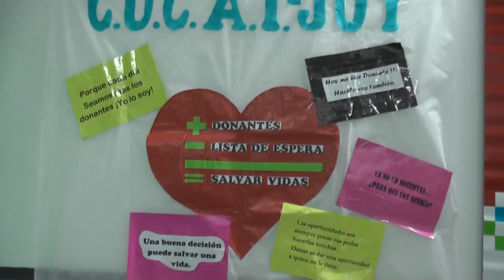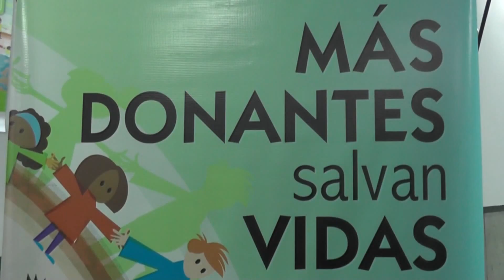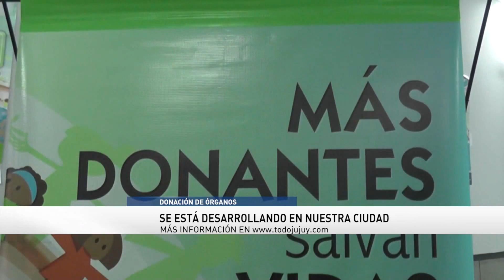Concientizan sobre la donación de órganos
Se realiza una campaña de sensibilización y concientización sobre la importancia de la donación de órganos. La misma se desarrollará hasta el viernes 29 del corriente.